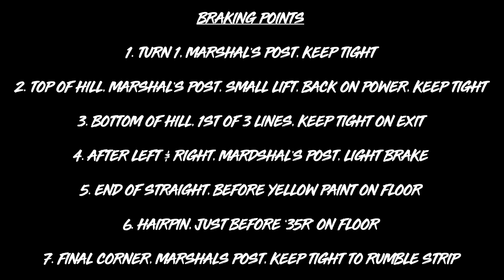Gran Turismo 7: 2 Million Credits In 2 Min? Full VW ID.R Kyoto Guide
Gran Turismo 7 Online Time Trial 2 Million Credit Full VW ID.R Kyoto Guide

My complete setup is listed in the description below (hit 'Show more' to reveal)

Guildford,
GU1 9FQ

Chapters:
00:00 Intro
01:04 Lap Guide
10:01 My Lap